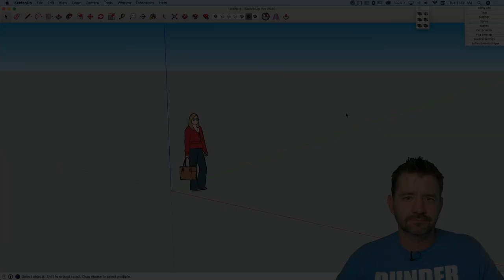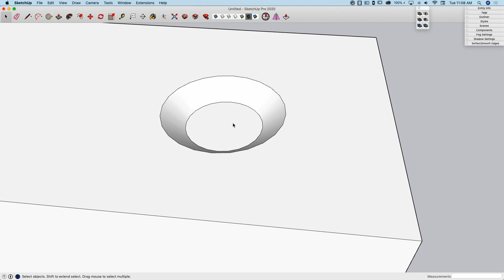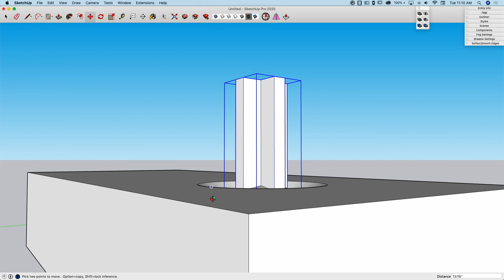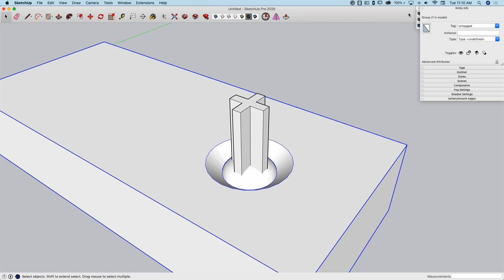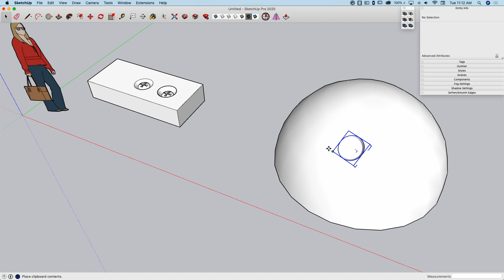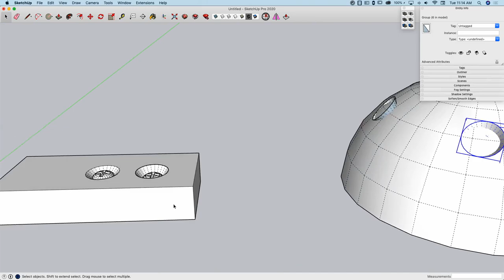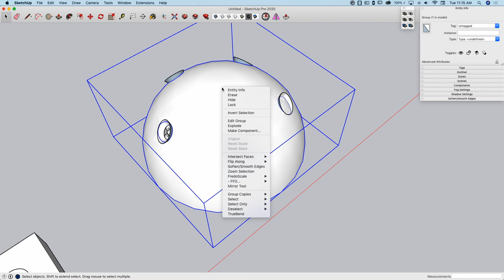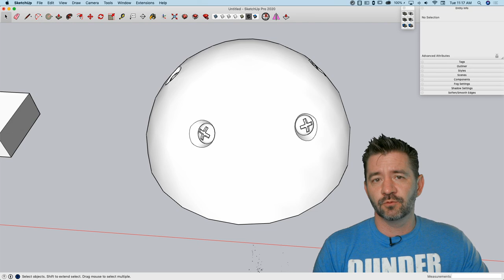Countersinking - Skill Builder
Learn how to master countersinking holes into curved surfaces, sinking the whole piece into the design.